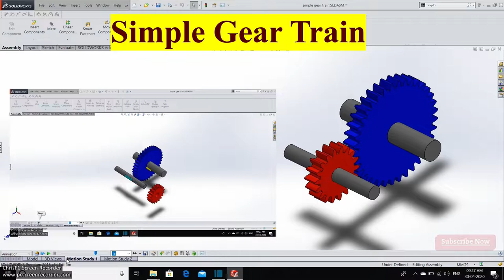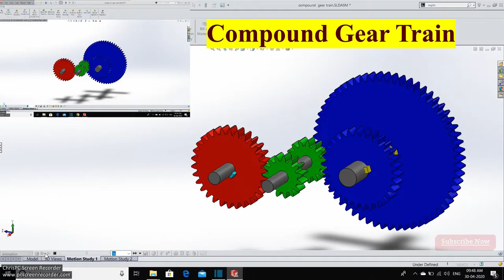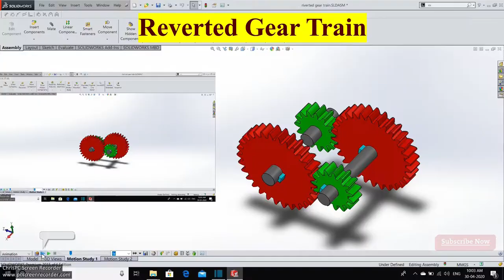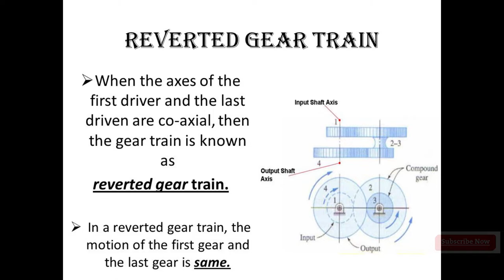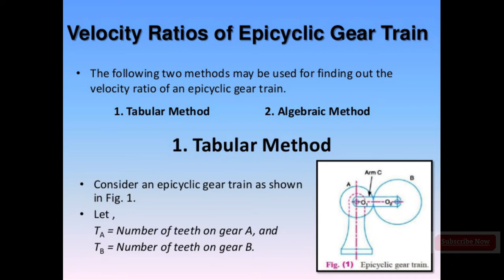Gear Train and its Types | Simple | Compound | Reverted | Epicyclic Gear Train with 3D Animation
In these videos, we will see about,
What are GearTrain and its types?Speedratioformula
Real-time Application of Gear Train
Speed Ratio of Gear Train And its types
What is the Simple Gear Train | Compound Gear Train | Reverted Gear Train | Epicyclic Gear Train and its Application?
Quick explaining with 3d

For get more information  about design (CAD CAE)